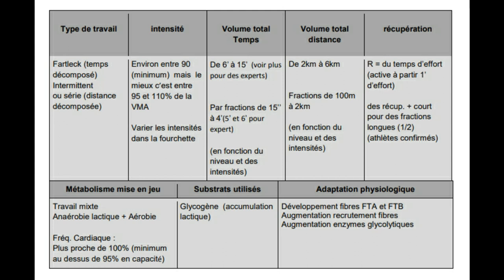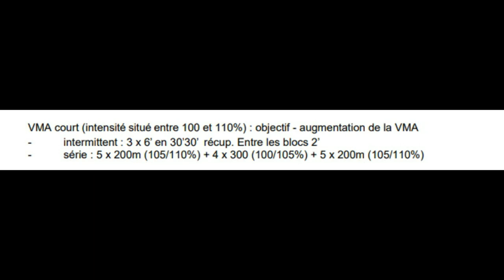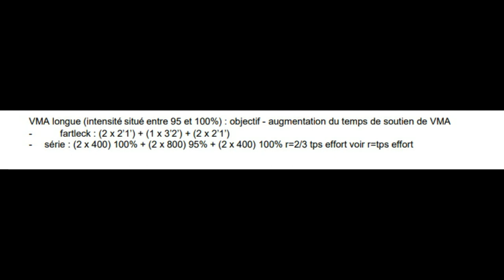RUNNING : TOUT SUR LA VMA ! POURQUOI ET COMMENT LA DÉVELOPPER ! EXEMPLES DE SÉANCES - COURSE A PIED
Pour plus de conseils en Running (course à pied), je vous invite à regarder d'autres vidéos sur ma chaîne : entraîneur course, préparation physique du coureur, conseil en nutrition du coureur, préventions des blessures en course à pied ...